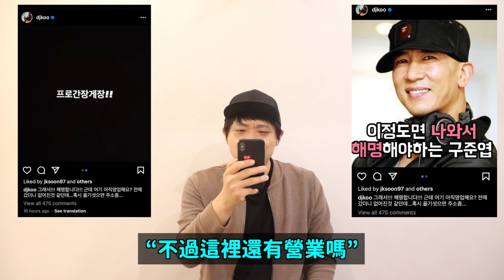為了小S上傳解釋文的具俊曄？/隊內有變化後田小娟對成員們說的話../最近韓劇中男主們的身高｜DenQ